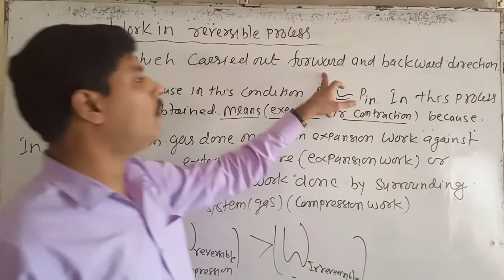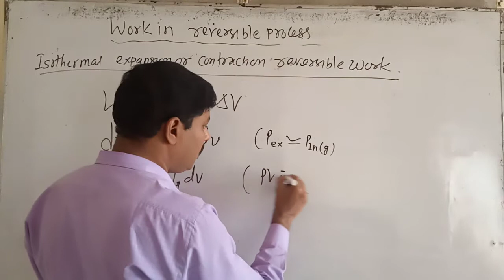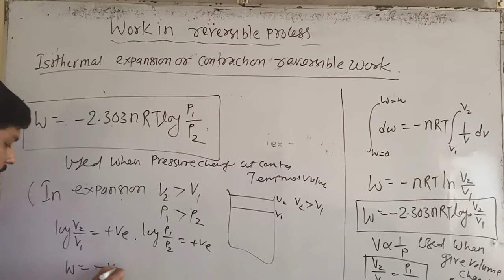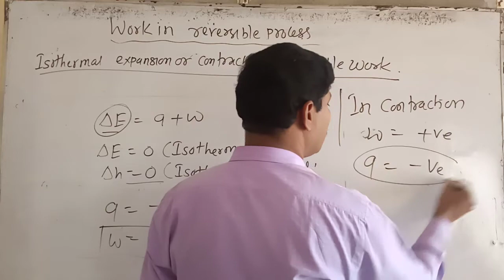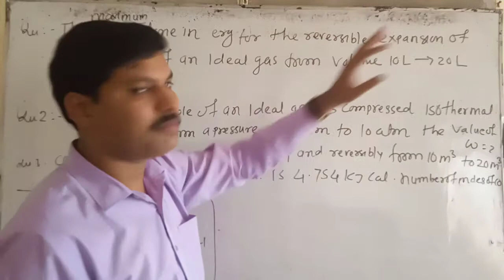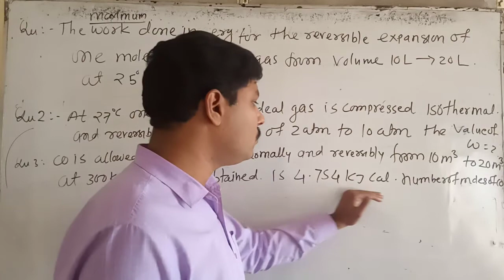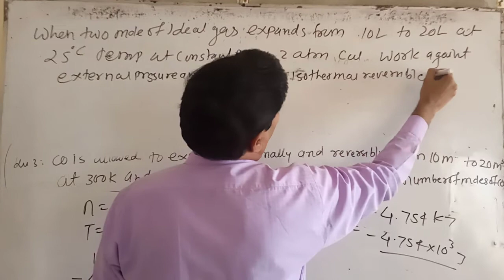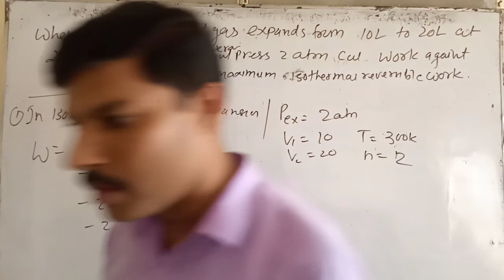Reversible work in progress